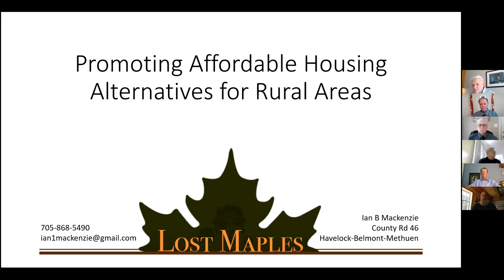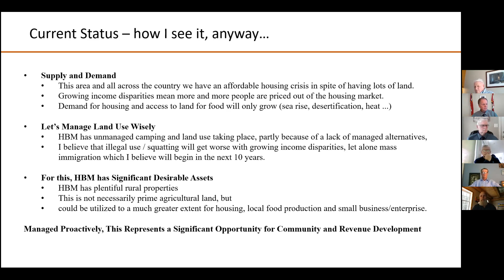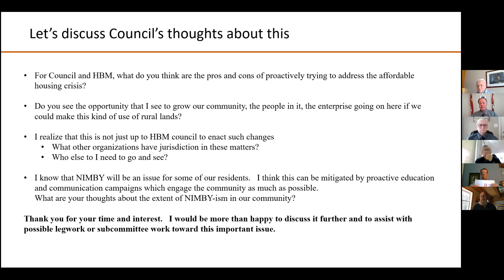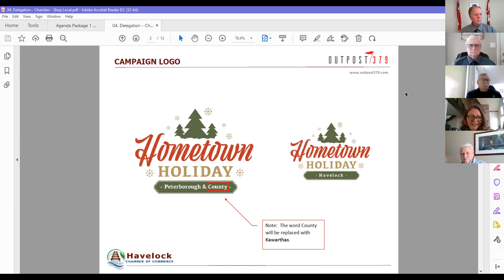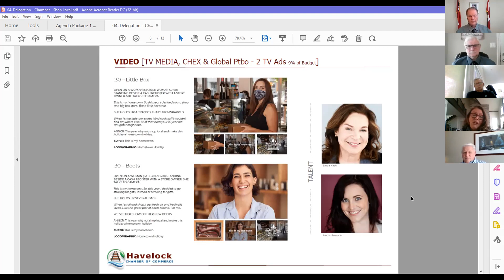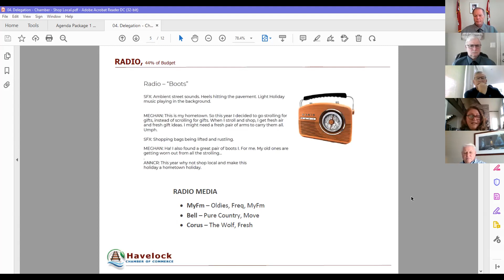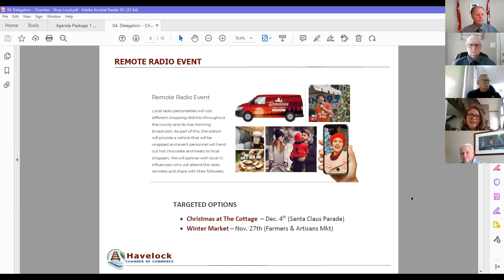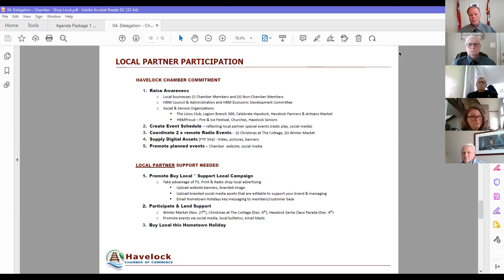Regular Council Meeting Tuesday, December 7, 2021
Township of Havelock-Belmont-Methuen Regular Council Meeting held via Zoom on Tuesday, December 7, 2021 at 9:30 a.m.